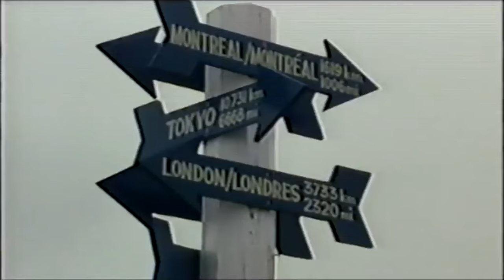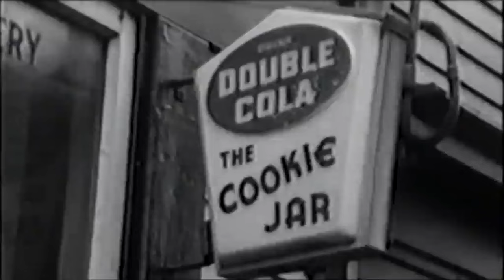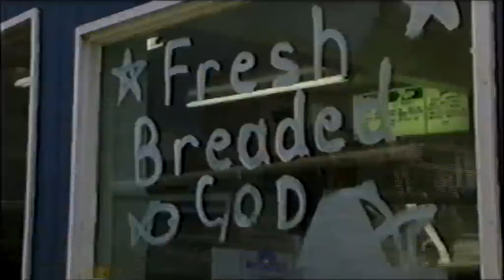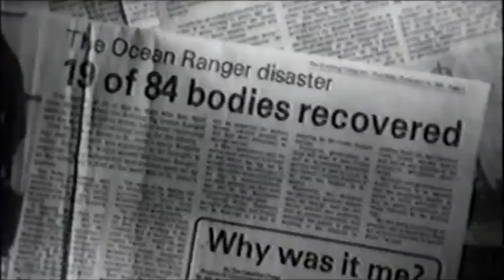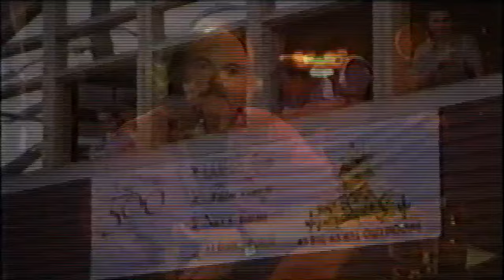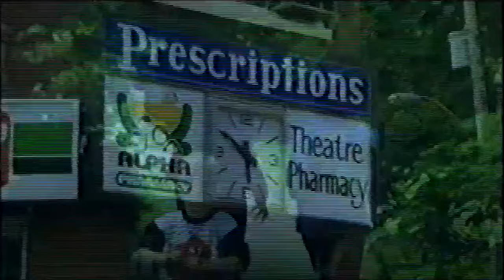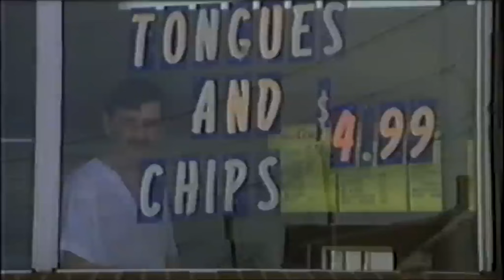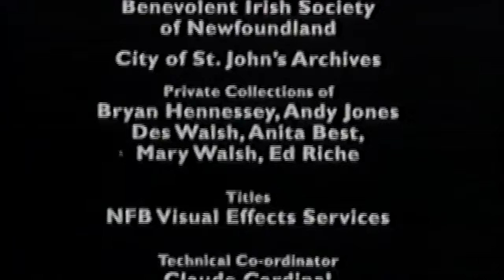Rain, Drizzle and Fog (1998, Newfoundland)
Source medium, VHS.
A film by Rosemary House